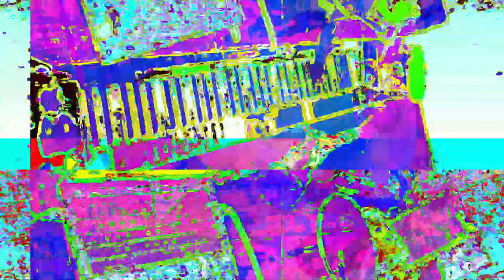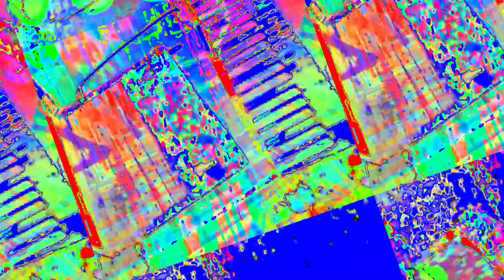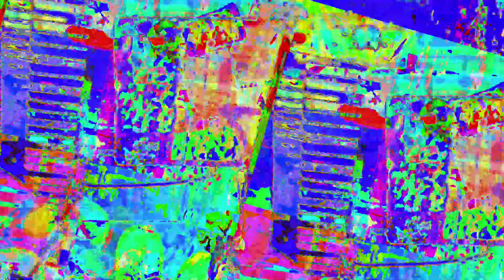[EPILEPSY WARNING] Movie 23 05 29 14h05m30s *Photosensitivity Warning*